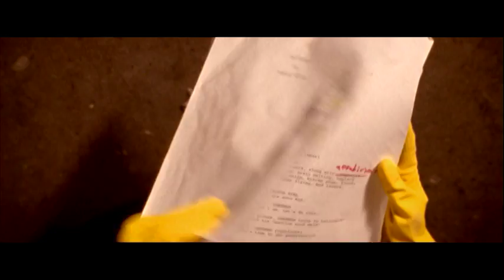PlayRadioPlay! - Madi Don't Leave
Music video by PlayRadioPlay! performing Madi Don't Leave. (C) 2008 Stolen Transmission, LLC